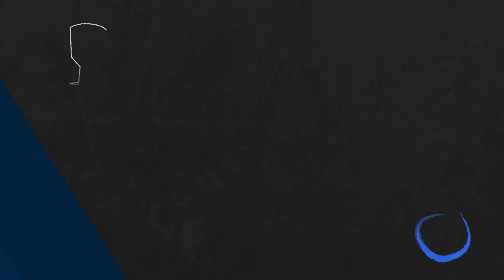🔹Voidfiller🔹01ITZRENIFER -VS- 🔸make guns legal🔸Namex - LoL Ranked Replay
Game played on: 05/08/2023 07:26

Game Participants:
Neeko: Voidfiller (DIAMOND I)
Caitlyn: 01ITZRENIFER02 (MASTER I)
Syndra: noRoii (UNRANKED )
Taliyah: Rip Gromp (DIAMOND I)
Renekton: KAARAX1 (DIAMOND II)
RekSai: make guns legal (DIAMOND III)
Seraphine: Namex (DIAMOND I)
Irelia: kal4o (GRANDMASTER I)
Yone: Legolas Fan (GRANDMASTER I)
Pyke: UOL WeSeR (MASTER I)

00:00:00 Loading Screen
00:00:44 Early Game
00:00:47 Blue kill (3 - 3)
00:00:51 Blue kill (4 - 3)
00:02:13 Blue kill (5 - 3)
00:02:13 Red kill (5 - 4)
00:02:19 Red kill (5 - 5)
00:02:23 Blue kill (6 - 5)
00:03:08 Red kill (6 - 6)
00:04:16 Blue Dragon kill
00:04:29 Red kill (6 - 7)
00:04:30 Blue kill (7 - 7)
00:04:40 Blue kill (8 - 7)
00:05:02 Red kill (8 - 8)
00:05:15 Red kill (8 - 9)
00:05:19 Blue kill (9 - 9)
00:06:04 Red kill (9 - 10)
00:06:06 Red kill (9 - 11)
00:06:09 Blue kill (10 - 11)
00:06:12 Red kill (10 - 12)
00:06:50 Blue kill (11 - 12)
00:06:56 Blue kill (12 - 12)
00:07:08 Blue kill (13 - 12)
00:08:44 Red kill (13 - 13)
00:08:47 Red kill (13 - 14)
00:08:54 Blue kill (14 - 14)
00:08:58 Blue kill (15 - 14)
00:09:06 Blue kill (16 - 14)
00:09:25 Red kill (16 - 15)
00:10:07 Blue kill (17 - 15)
00:10:37 Red kill (17 - 16)
00:10:41 Red kill (17 - 17)
00:10:41 Blue kill (18 - 16)
00:10:48 Blue kill (19 - 17)
00:11:42 Blue kill (20 - 17)
00:12:07 Red kill (20 - 18)
00:12:14 Blue kill (21 - 18)
00:12:20 Red kill (21 - 19)
00:12:21 Blue kill (22 - 19)
00:12:25 Blue kill (23 - 19)
00:12:29 Red kill (23 - 20)
00:12:46 Red kill (23 - 21)
00:13:32 Red kill (23 - 22)
00:13:37 Blue kill (24 - 22)
00:13:46 Red Dragon kill
00:14:55 Red kill (24 - 23)
00:15:13 Red kill (24 - 24)
00:15:35 Blue kill (25 - 24)
00:15:40 Red kill (25 - 25)
00:15:46 Red kill (25 - 26)
00:16:31 Blue kill (26 - 26)
00:16:41 Red kill (26 - 27)
00:16:44 Blue kill (27 - 27)
00:17:28 Blue kill (28 - 27)
00:17:47 Blue kill (29 - 27)
00:17:51 Red kill (29 - 28)
00:17:57 Blue kill (30 - 28)
00:18:16 Blue kill (31 - 28)
00:18:34 Red kill (31 - 29)
00:18:35 Blue kill (32 - 29)
00:19:40 Blue kill (33 - 29)
00:19:43 Red Dragon kill
00:19:49 Red kill (33 - 30)
00:19:49 Red kill (33 - 31)
00:19:50 Red kill (33 - 32)
00:19:52 Blue kill (34 - 32)
00:19:53 Red kill (34 - 33)
00:20:08 Red kill (34 - 34)
00:20:35 Red Baron kill
00:21:49 Blue kill (35 - 34)
00:22:31 Red kill (35 - 35)
00:22:41 Blue kill (36 - 35)
00:22:42 Blue kill (37 - 35)
00:22:49 Blue kill (38 - 35)
00:23:21 Red kill (38 - 36)
00:23:35 Blue kill (39 - 36)
00:24:21 Blue kill (40 - 36)
00:24:52 Blue Dragon kill
00:25:13 Red kill (40 - 37)
00:25:17 Red kill (40 - 38)
00:25:18 Blue kill (41 - 37)
00:25:43 Blue kill (42 - 38)
00:26:17 Red kill (42 - 39)
00:26:21 Blue kill (43 - 39)
00:26:24 Blue kill (44 - 39)
00:26:52 Blue Baron kill
00:28:11 Blue kill (45 - 39)
00:28:15 Blue kill (46 - 39)
00:28:44 Red kill (46 - 40)
00:29:28 Blue kill (47 - 40)
00:29:49 Red kill (47 - 41)
00:29:53 Red kill (47 - 42)
00:29:54 Blue kill (48 - 42)
00:30:22 Blue kill (49 - 42)
00:30:29 Blue kill (50 - 42)
00:30:35 Blue kill (51 - 42)
00:30:45 Blue Dragon kill
00:30:56 Blue kill (52 - 42)
00:31:16 Blue kill (53 - 42)
00:31:32 Blue kill (54 - 42)
00:31:35 Red kill (54 - 43)